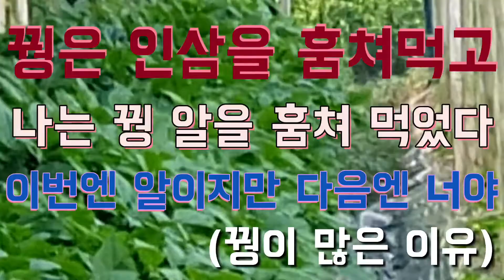인삼밭에 꿩이 많은 이유. 꿩 알 최대몇개? 인삼농가 최대 가해자인 꿩, 알 한번 먹어봤습니다.